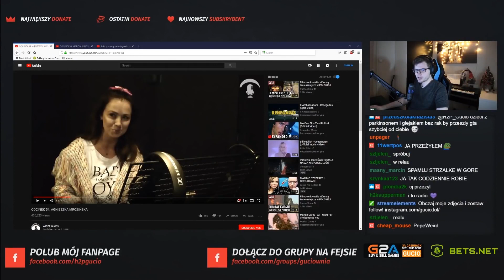GUCIO I GTA SAN ANDREAS I NAJLEPSZE MOMENTY STRIMA #8